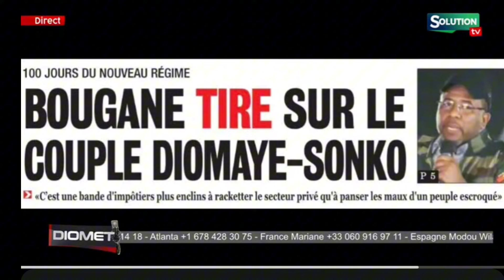Baye assane nena bougane limou :wah sou fekè degela lolou lo ngawla😱😱